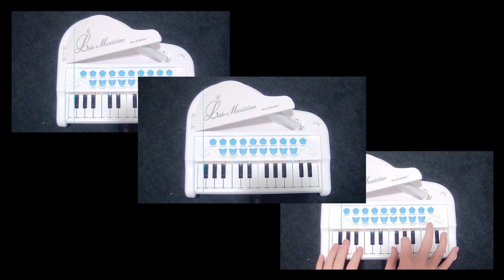Bohemian Rhapsody by Queen | Mini Piano Fun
Mini Piano fun playing Bohemian Rhapsody by Queen